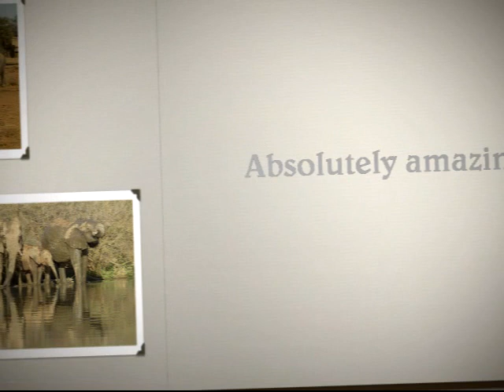Motsomi Safaris Non Hunting Adventure, Madikwe.